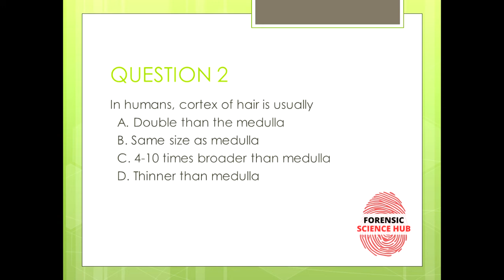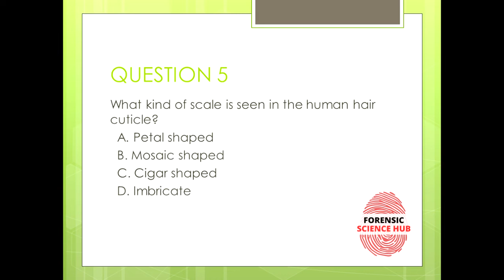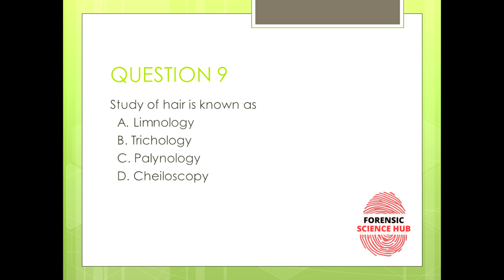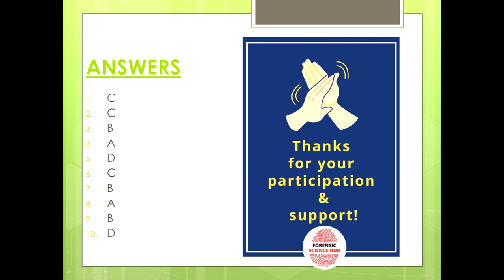MCQ Quiz on Hair Evidence | Forensic science ugc net | practice questions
Hey everyone! Do attend this quiz and don't forget to tell me how many correct answers you got in the comment section.